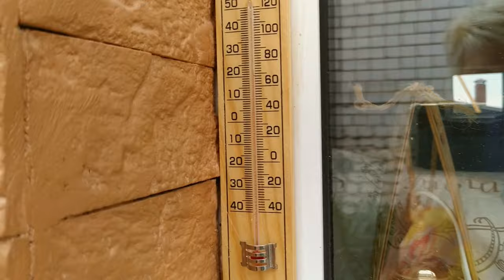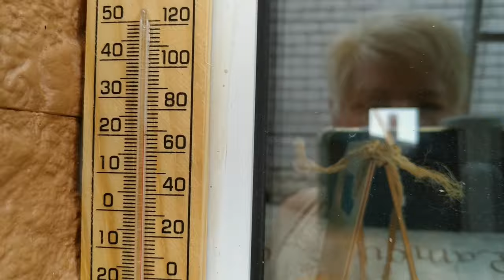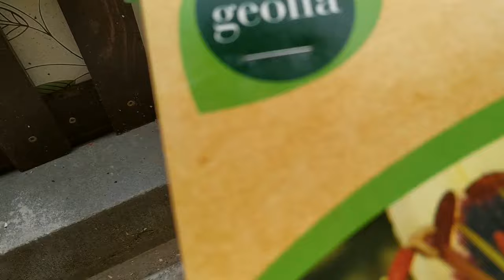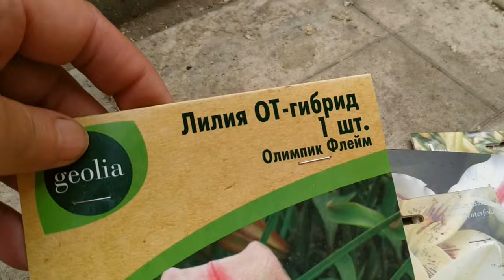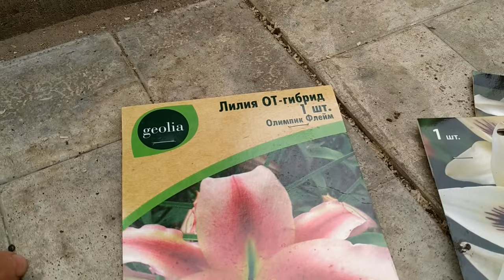С такой крышей не нужен кондиционер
Если вы хотите и у вас есть возможность поддержать меня материально ,    карта Сбербанка 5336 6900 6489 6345
Не для всех. Только от чистого сердца и с открытой Душой